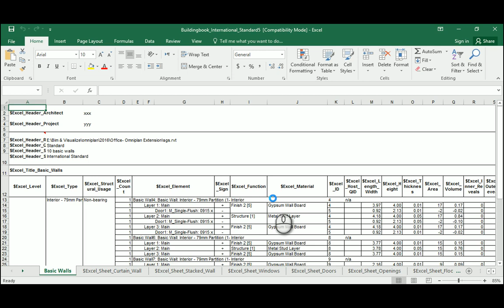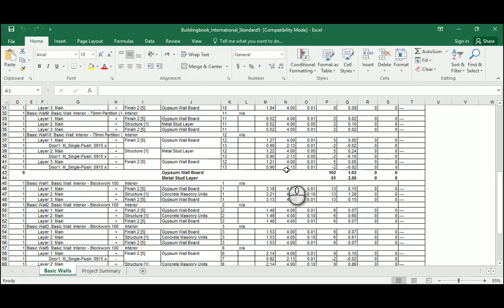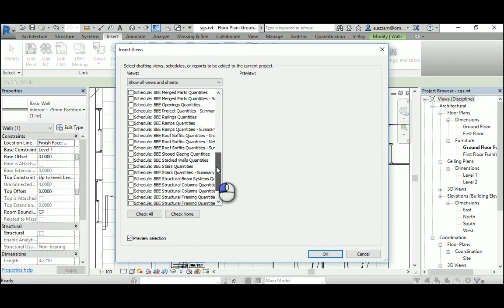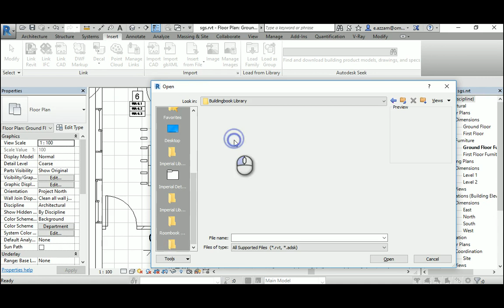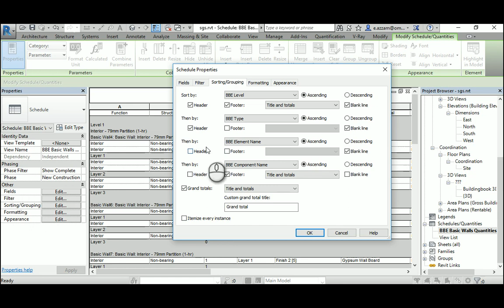Building book Library in Revit Architecture by Esam Azzam